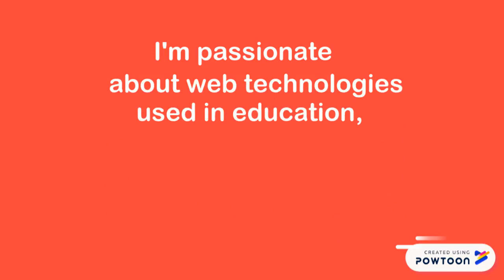Teacher Presentation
Cojocaru Svetlana, Chisinau , Moldova